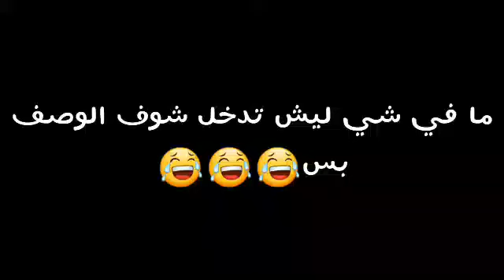ما في شي شوف الوصف بس😂